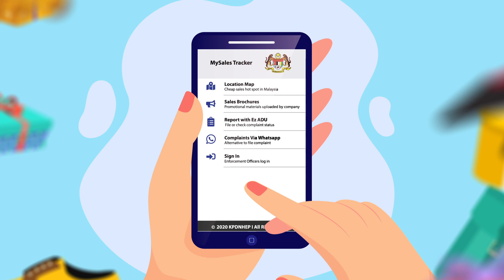Kempen Jualan Barangan Malaysia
Jom kita sokong dan beli barangan buatan Malaysia